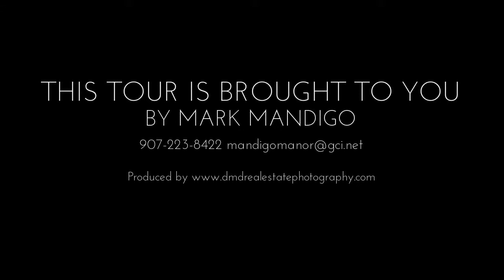1739 Norene St, Anchorage AK 99508, USA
1739 Norene St, Anchorage AK 99508, USA